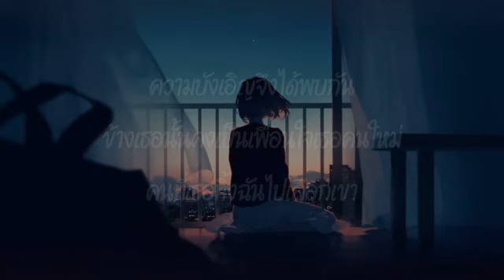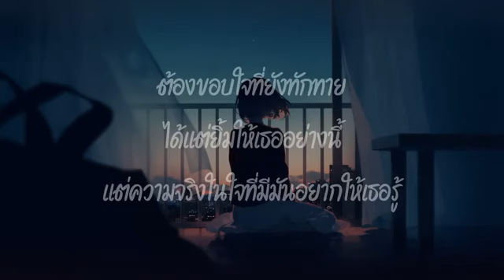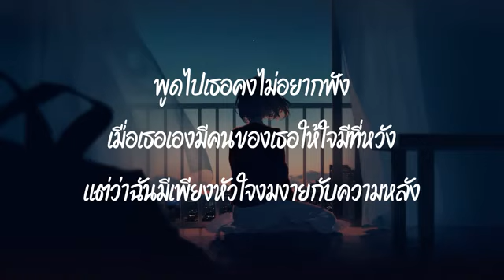เธอไม่เคยเป็นแฟนเก่า Dr.Fuu เนื้อเพลง